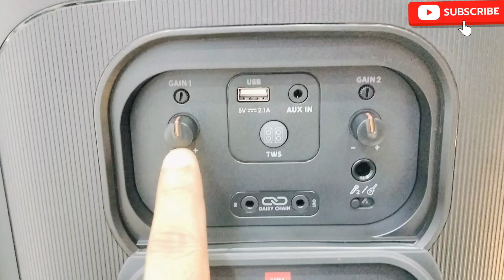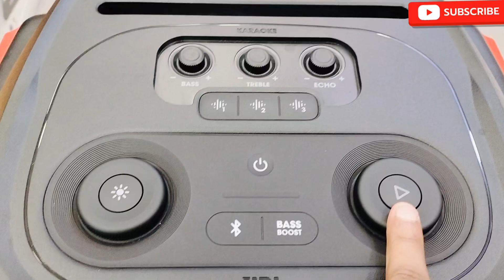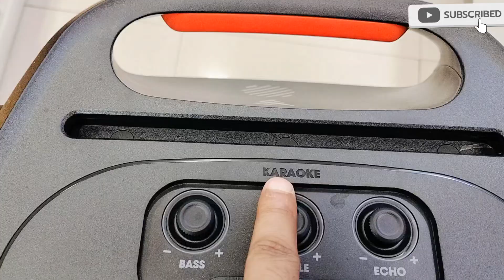JBL Partybox 710